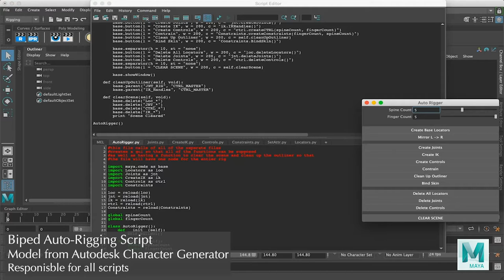McKenzie Burch Rigging Reel